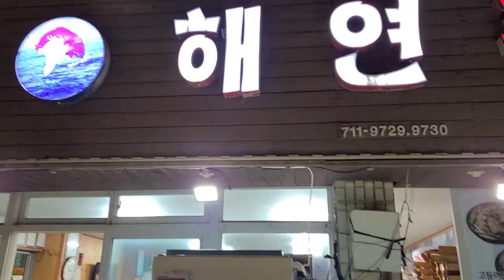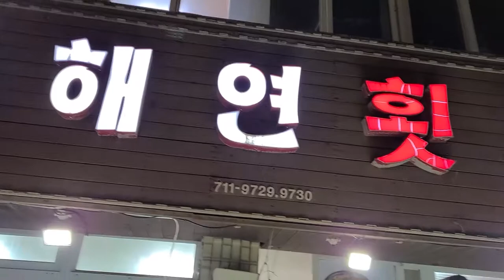제주 맛집 - 해연(회집) 한라산 아래 첫마을 - 비비작작면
제주는 맛집 천국입니다..

철마다 맛있는 집이 다른게 문제라면 문제..